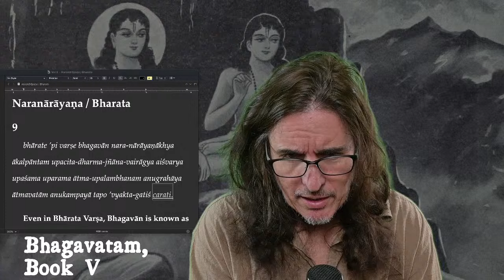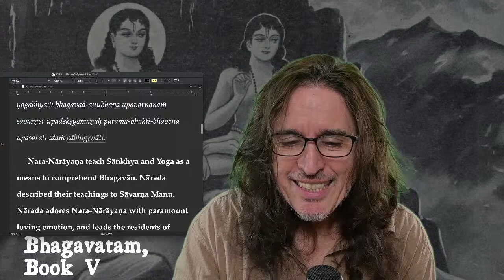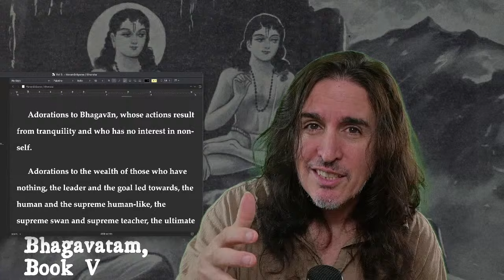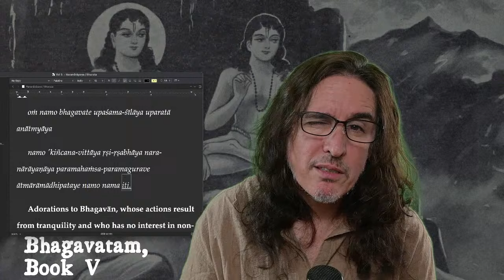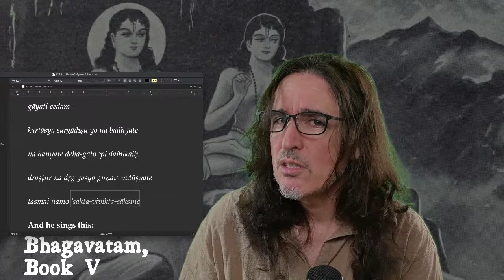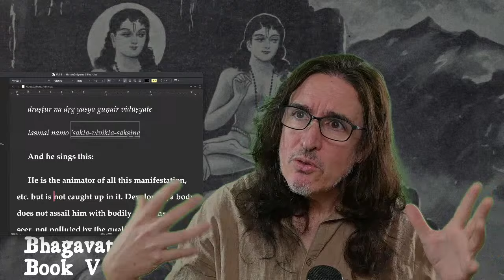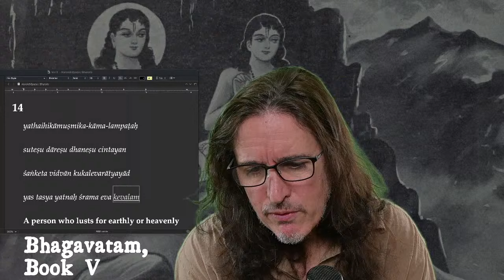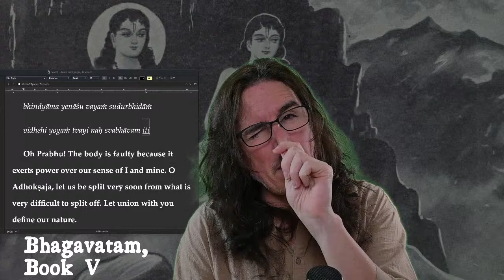Nara Narayana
Under discussion: Srimad Bhagavatam 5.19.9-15.

My book, It Actually Makes Sense! Astronomy of Srimad Bhagavatam - which mathematically proves the astronomy from chapter 16 of this part of Bhagavatam, is published and available in paperback or Kindle

This is an episode of our Bhagavatam translation series. You can find published versions of previous sections as books

You can watch all the streams from the beginning...